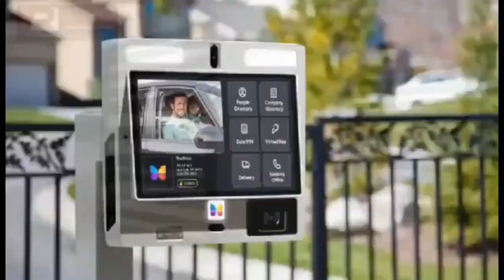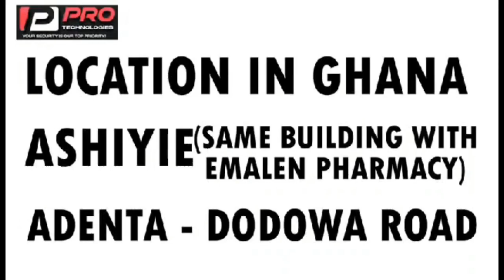lady crìes confessing Nigerians are kìllìng Ghanaians